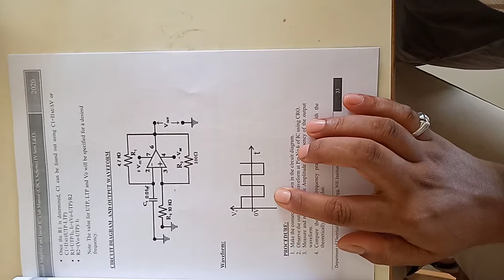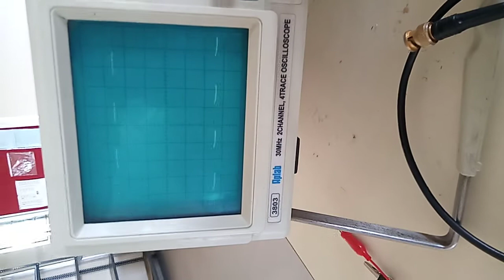Op amp function generators(2)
Sine wave,square wave, triangular wave